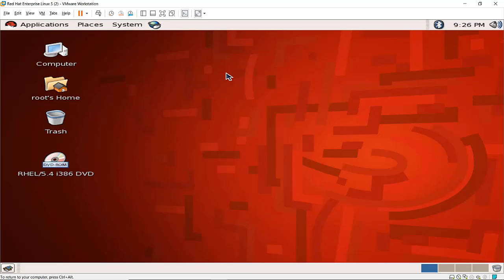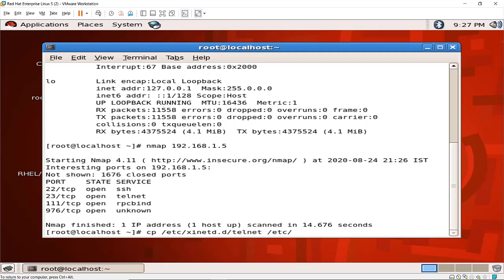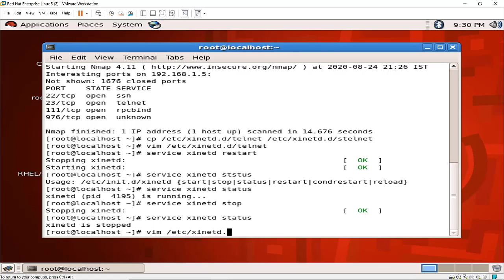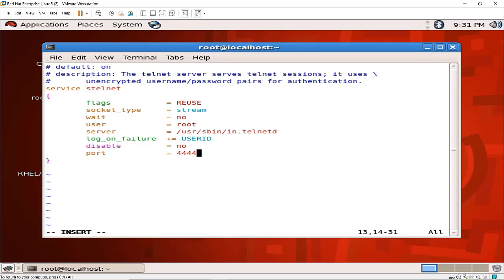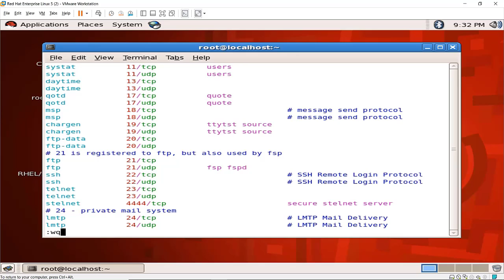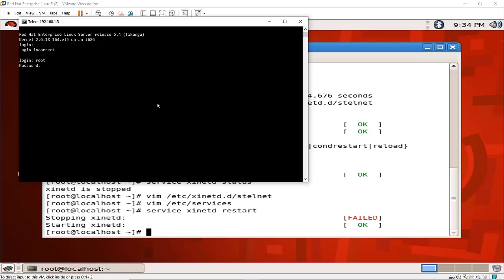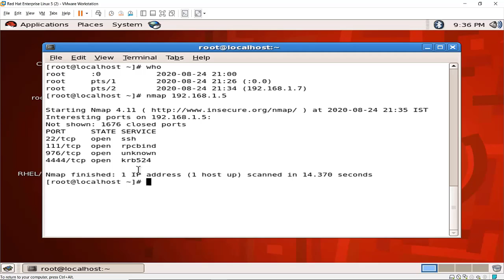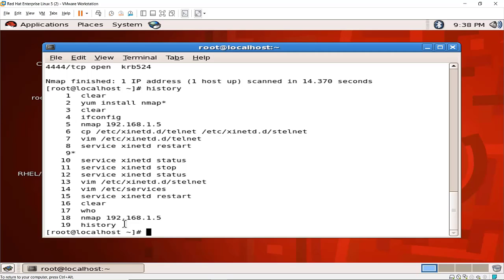How To Configure Telnet on Custom Port in Hindi || How To Prevent Telnet Server From Hacking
In this video, I showed How To Configure Telnet on Custom Port in Hindi. By Configuring Telneon custom port we can  secure Telnet Server From Hacking

Guys if you have any doubt or suggestion please mention in the comment box.